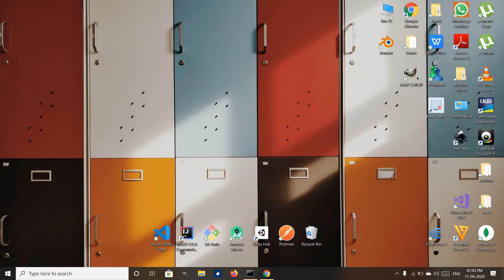[SOLVED]: MongoDB cannot connect to the server(local host: 127.0.0.1) problem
Today I got this problem while connecting my MongoDB..
I figured it how to solve this..
I hope that it might help you too..